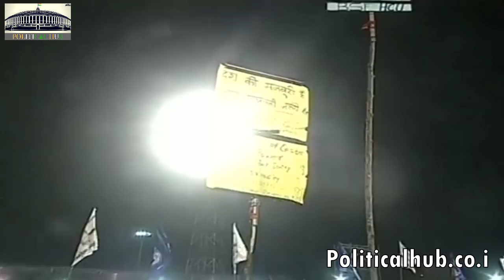मायावती की जनसभा में उमड़ा जनसैलाब - हैदराबाद Video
Mayawati Speech in Hyderabad, Telangana

Bahujana JanaSena YuddhaBheri in Hyderabad, Telangana